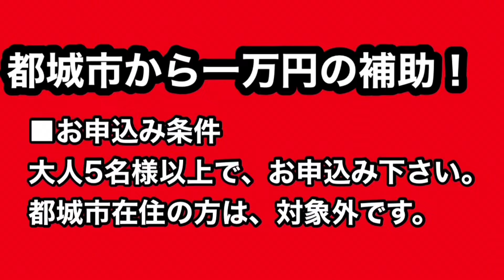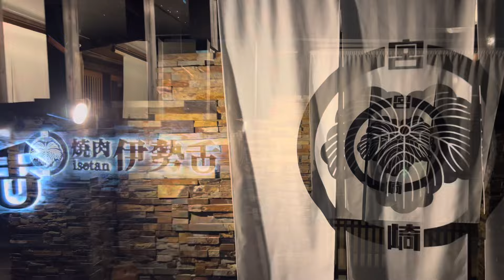【都城に新店舗誕生】『ハピネス都城本店』一番乗りなるか？＆古民家焼肉店『伊勢舌』ご紹介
都城市に誕生した『ハピネス都城本店』オープン初日の様子。一番乗りシリーズ１５４回目
宮崎市に誕生した『古民家焼き肉 伊勢舌』もご紹介

関連記事

ハピネス 都城本店(宮崎県都城市平江町/スーパー) - Yahoo!ロコ

クチコミ : ハピネス 都城本店 - 都城市平江町/スーパー | Yahoo!マップ

HOME | 宮崎旅行サービス【公式】オーダーメイドの旅行|ミートツーリズム開催中。|今すぐチェック！

焼肉 伊勢舌 いせたん - 宮崎市太田/ホルモン焼肉店 | Yahoo!マップ